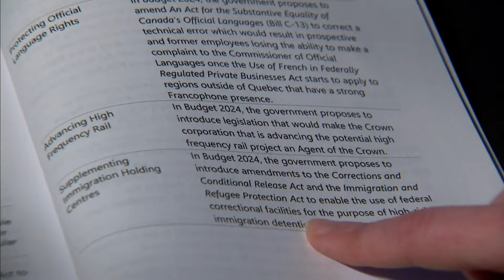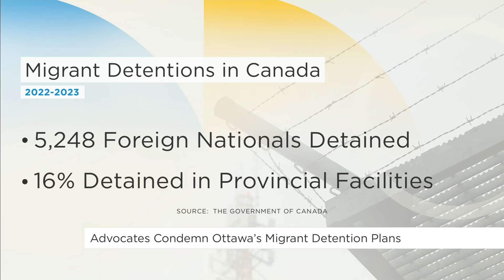Advocates condemn Ottawa’s migrant detention plan | Your Morning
An open letter signed by 85 groups is calling Canada’s planned policy of detaining migrants in federal prisons dangerous and a violation of human rights.